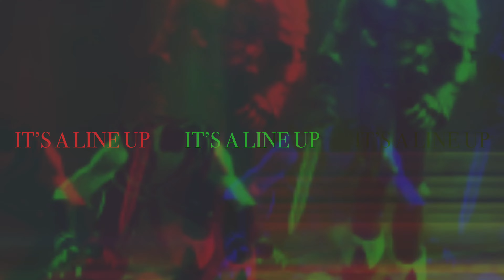RaisiM1222 - Legend Of Dragoon - Its A Line Up